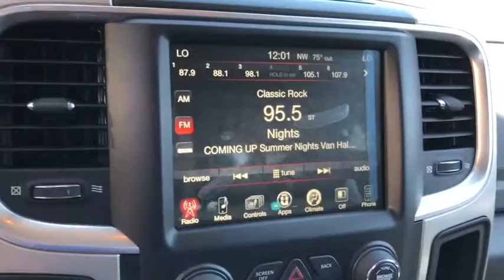2017 Ram 1500 Ontario, Los Angeles, Fontana, Glendora, Chino, CA 8115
2017 Ram 1500 Big Horn - Stock#: 8115 - VIN#: 3C6RR7LT2HG709975

ABS brakes Alloy wheels Compass Electronic Stability Control Heated door mirrors Illuminated entry Low tire pressure warning Remote keyless entry Traction control.4D Crew Cab CARFAX One-Owner. Clean CARFAX.Red Big Horn 4WD 8-Speed Automatic HEMI 5.7L V8 Multi Displacement VVT1500 Ram Odometer is 34950 miles below market average!2017
TRANSMISSION: 8-SPEED AUTOMATIC (8HP70)  -inc: 17 Aluminum Spare Wheel,GVWR: 6 900 LBS,QUICK ORDER PACKAGE 26S BIG HORN  -inc: Engine: 5.7L V8 HEMI MDS VVT  Transmission: 8-Speed Automatic (8HP70)  Rear View Auto Dim Mirror  Leather Wrapped Steering Wheel  Rear Dome w/On/Off Switch Lamp  Underhood Lamp  LED Bed Lighting  Glove Box Lamp  Bright/Bright Billets Grille  Auto Dim Exterior Mirrors  Big Horn Regional Package  Big Horn Badge  Security Alarm  Power Heated Fold-Away Mirrors  Electroluminescent Instrument Cluster  Overhead Console w/Garage Door Opener  Universal Garage Door Opener  Remote Start System  Full Size Temporary Use Spare Tire  SIRIUSXM Satellite Radio No satellite coverage in Hawaii or Alaska  6 Month Trial (Reg  Required)  For Details Visit DriveUconnect.com  Uconnect Access  6 Month Trial (Registration Required)  8.4 Touchscreen Display  Nav-Capable! See Dealer for Details  Exterior Mirrors w/Supplemental Signals  Steering Wheel Mounted Audio Controls  Exterior Mirrors Courtesy Lamps  Air Conditioning ATC w/Dual Zone Control  GVWR: 6 900 lbs  Electric,3.21 REAR AXLE RATIO  (STD),DELMONICO RED PEARLCOAT,ENGINE: 5.7L V8 HEMI MDS VVT  -inc: Electronically Controlled Throttle  Heavy Duty Engine Cooling  Next Generation Engine Controller  Engine Oil Heat Exchanger  Hemi Badge  Heavy Duty Transmission Oil Cooler,HEATED SEATS & WHEEL GROUP  -inc: Heated Steering Wheel  Air Conditioning ATC w/Dual Zone Control  Heated Front Seats,DIESEL GRAY/BLACK  PREMIUM CLOTH BUCKET SEATS  -inc: Power Lumbar Adjust  115V Auxiliary Power Outlet  Bucket Seats  Rear 60/40 Split Folding Seat  Folding Flat Load Floor Storage  Power 10-Way Driver Seat  Full Length Upgraded Floor Console,Four Wheel Drive,Tow Hitch,Power Steering,ABS,4-Wheel Disc Brakes,Brake Assist,Chrome Wheels,Tires - Front All-Season,Tires - Rear All-Season,Heated Mirrors,Intermittent Wipers,Variable Speed Intermittent Wipers,Privacy Glass,Power Door Locks,Automatic Headlights,Fog Lamps,AM/FM Stereo,Satellite Radio,Bluetooth Connection,Telematics,WiFi Hotspot,Smart Device Integration,Requires Subscription,MP3 Player,MP3 Player,Auxiliary Audio Input,Rear Bench Seat,Adjustable Steering Wheel,Trip Computer,Power Windows,Keyless Entry,Power Door Locks,Cruise Control,Floor Mats,Rear Parking Aid,Bluetooth Connection,Back-Up Camera,Auxiliary Audio Input,MP3 Player,Auxiliary Audio Input,Power Door Locks,Power Windows,Trip Computer,Engine Immobilizer,Traction Control,Stability Control,Traction Control,Front Side Air Bag,Tire Pressure Monitor,Driver Air Bag,Passenger Air Bag,Passenger Air Bag Sensor,Front Head Air Bag,Rear Head Air Bag,Child Safety Locks